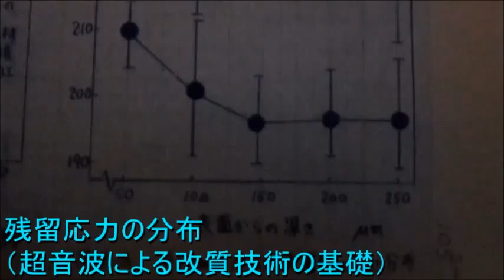超音波研究に関する実験動画 Experimental video on ultrasound study